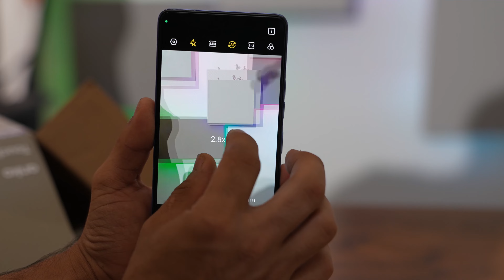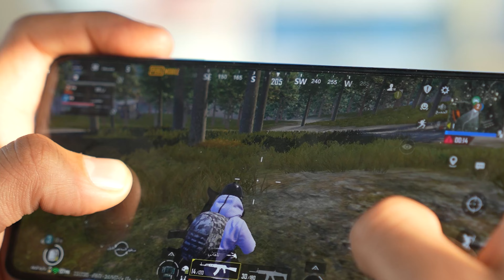الجهاز الاجمل من تكنو || Comon 20 pro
مركز ابل ستور
كل الهواتف
‏ Apple store
‏‎ مركز معتمد لدى جميع الوكالات الرسميه
‏‎ 🌹جميع استفساراتكم خاص وتدللوون🌹
‏‎✅الثقه مصدر نجاحنا✅
‏‎المركز مفتوح يومياً
‏‎من ال 9 صباحا حتى ال 12 مساءا
‏‎أو الاتصال بهاتف خدمة الزبائن
‏‎وت ساب/ تلگرام
‏‎العنوان : البصرة شارع الجزائر🛣 مقابل الخيمه🏢 قريب مطعم كناري سابقاً ⛺️

‏‎لخدمة التوصيل 🚙 ال 🚗 🛵 من
‏‎9 صباحا حتى ال 12 مساءً